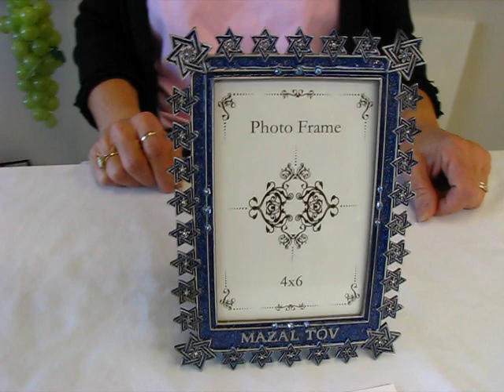Judaica Blue Mazal Tov Photo Frame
Metal Frame with Glass Blue Mazal Tov Photo Frame

    * Dark Blue - glass stones and gold beading accents around the frame
    * 4" x 6" picture
    * 6" x 8" overall size
    * Gold, Amber and Green Colors

600 South Holly Suite 103
Denver, Colorado 80246

2676